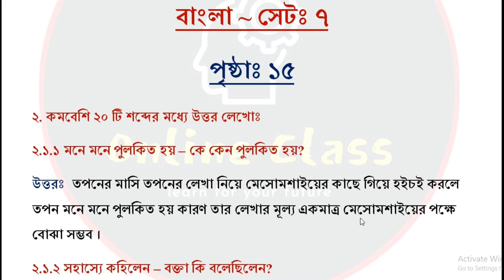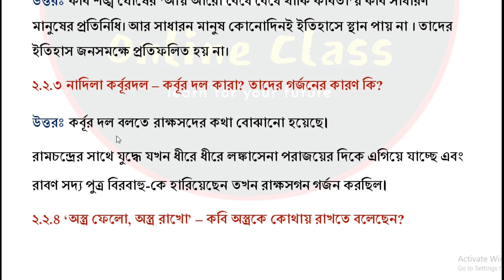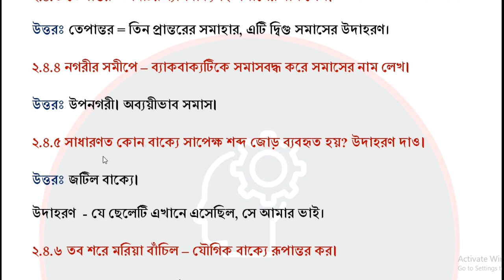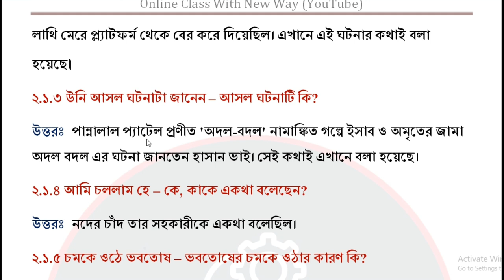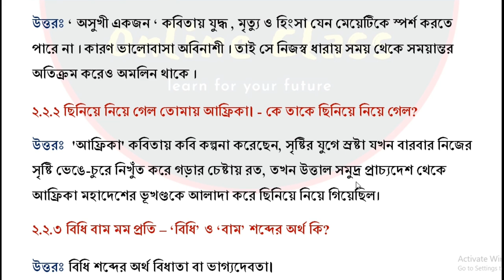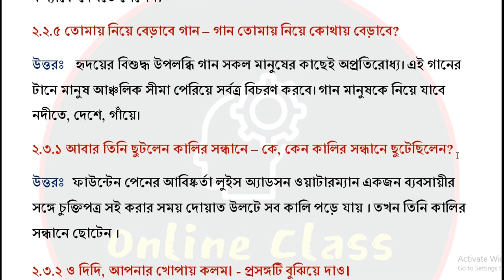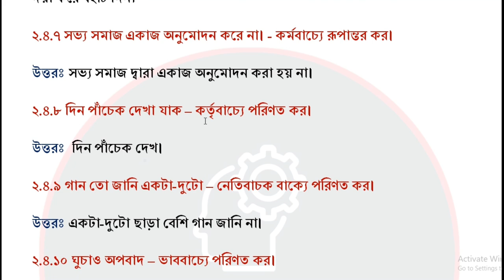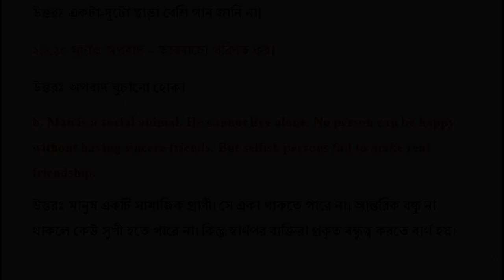Madhyamik Parsad Test Paper 2023 Bengali Solve Page 15, 18| Parsad Test Paper 2023 Solve Bengali Saq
About Video : Madhyamik Parsad Test Paper 2023 Bengali Solve Page 15, 18| Parsad Test Paper 2023 Solve Bengali Saq | Online Class With New Way.